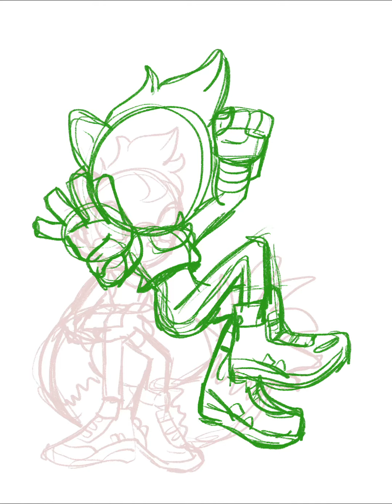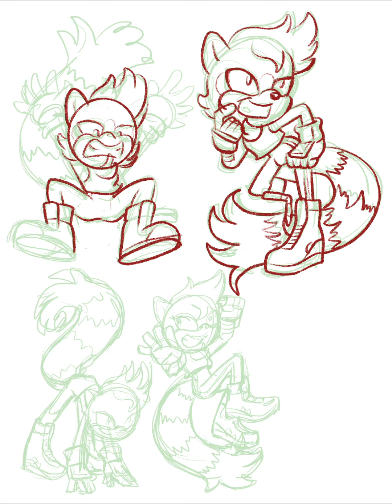Sonic girls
Drawing some Sonic Ladies